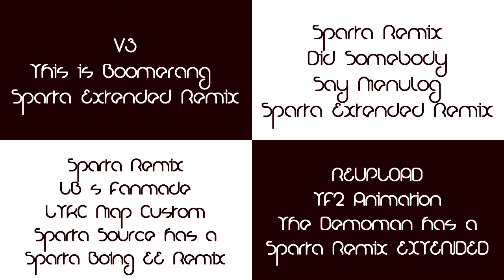Sparta Remixes Side by Side 41 (Nioubes Light Version)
Inspired By: Lazy02mix Side by Sides/Lazy02mix Redux
Feat. Camy02mix and Raiden Conge Side-By-Side